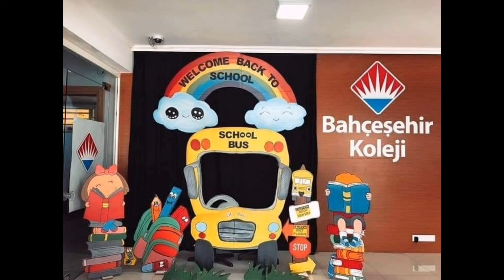20 ideas for class room and school wall decoration